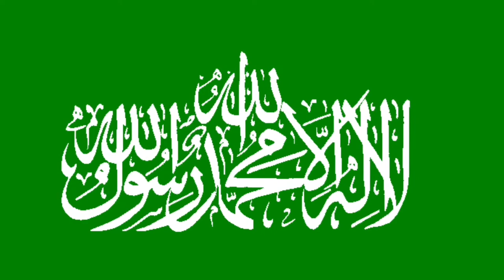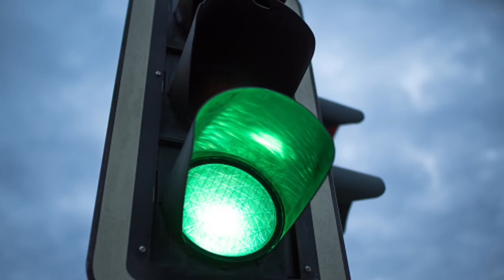TOP 10 reasons green is the best color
GREEN GREEN GREEN GREEN GREEN GREEN GREEN GREEN GREEN GREEN GREEN GREEN GREEN GREEN GREEN GREEN GREEN GREEN GREEN GREEN GREEN GREEN GREEN GREEN GREEN